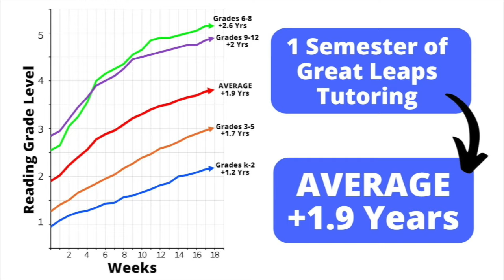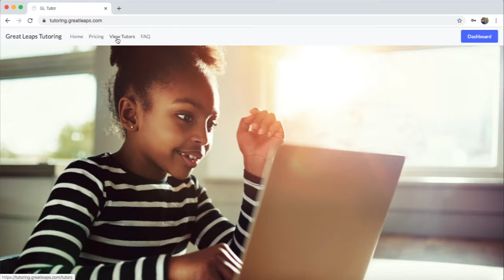1-On-1 Online Reading Tutoring with Great Leaps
Experience incredible results through our online tutoring platform. Great for students that struggle with learning disabilities like dyslexia or ADHD.